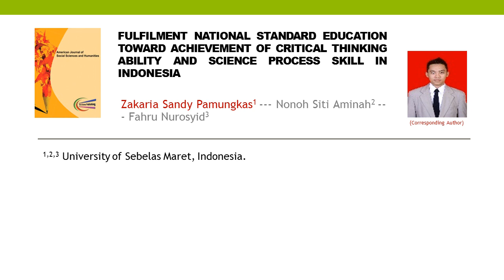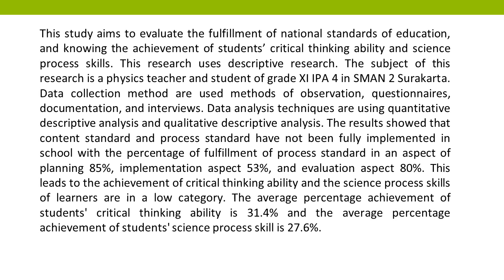Fulfilment National Standard Education toward Achievement of Critical Thinking Ability and Science P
Fulfilment National Standard Education toward Achievement of Critical Thinking Ability and Science Process Skill in Indonesia